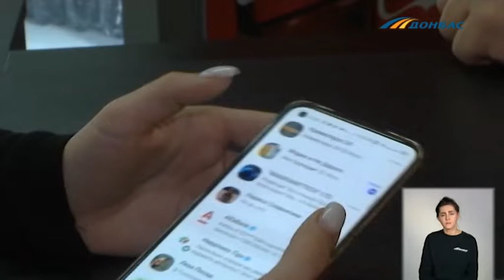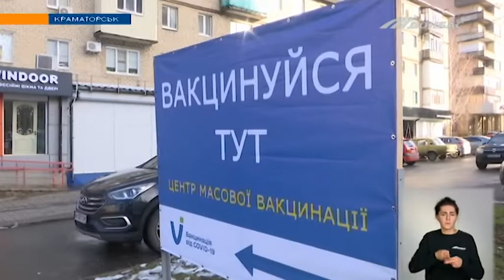"Ковідна тисяча" вакцинованим: отримали - і вже почали витрачати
Обіцяна тисяча за два щеплення від ковіду вже на віртуальних картках тих українців, які у перші дні взяли участь у пілотному проєкті "єПідтримка". Де саме можна розрахуватися коштами? З якими труднощами зіткнулися користувачі "Дії"? І чи доступно одержання грошей на пластикову картку - про все це далі докладніше.